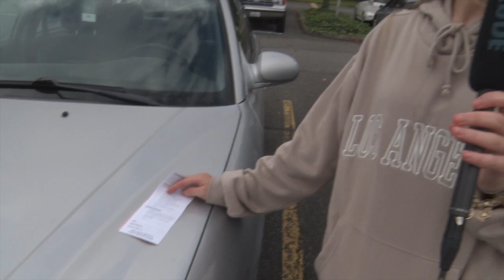10 24 23u